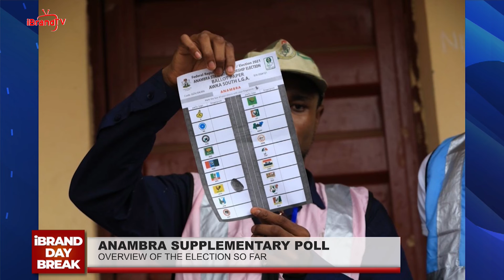Anambra Decides: Overview of election so far